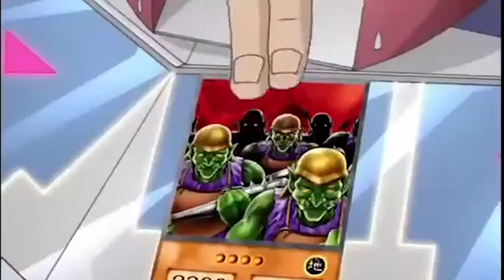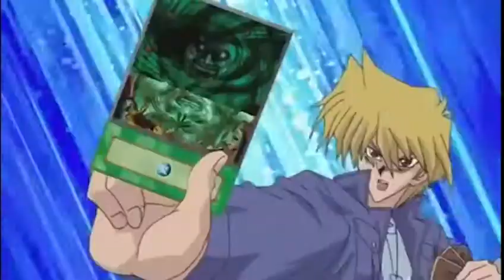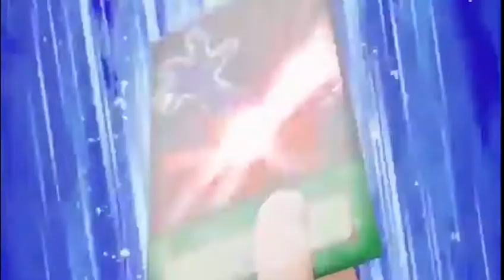Yu-Gi-Oh AMV Joey vs Grandpa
Song: Know it All